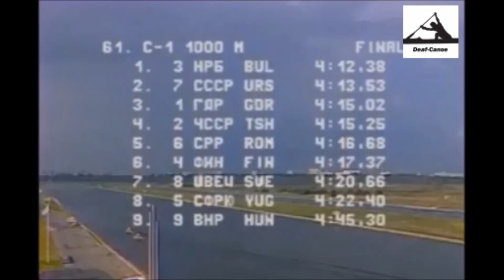1980 Moscow Olympic Games, Canoeing Men's C1 1000m Final HD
1st Bulgaria             Ljubenov Ljuben,
2nd Soviet Union      Postrechin Sergei,
3th East Germany    Leue Eckhard,
4th Czechoslovakia  Dvorak Libor,
5th Romania            Varabiev Lipat,
6th Finland               Gronlund Timo,
7th Sweden             Falk Thomas,
8th Yugoslavia        Ljubek Matija,
9th Hungary            Wichmann Tamas,